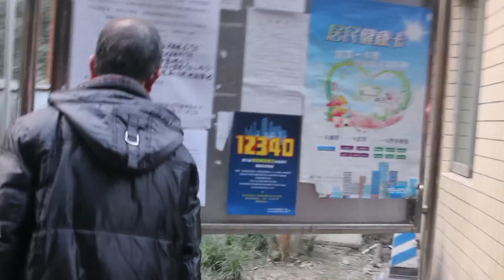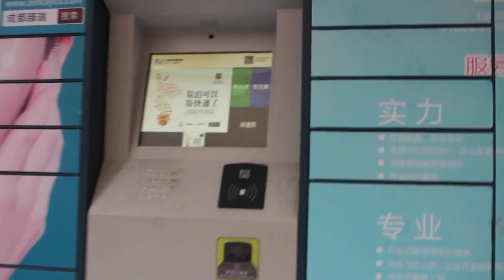Mi barrio en China: paseo por una urbanización nada particular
En este vídeo os enseño algunas de las características generales de las urbanizaciones de China y algunos rasgos particulares de mi barrio en Chengdu.

Mi objetivo era ofrecer una idea de lo que supone vivir en China a quienes estén pensando en mudarse a este país o quienes tienen curiosidad por el gigante asiático.

Si tenéis cualquier duda o pregunta al respecto trataré de responderla lo más pronto y mejor posible.

Por cierto, os he guardado una sorpresa para el final del vídeo :-D